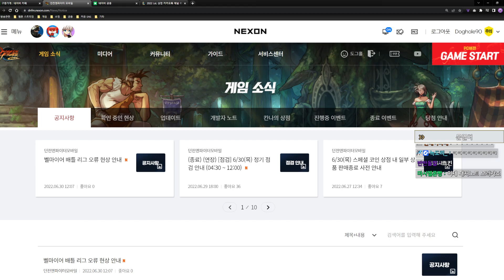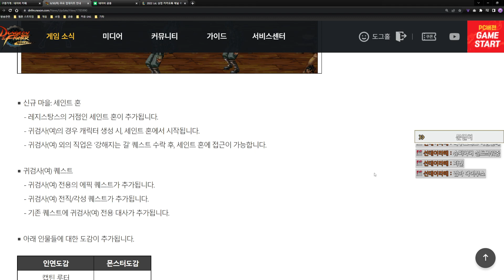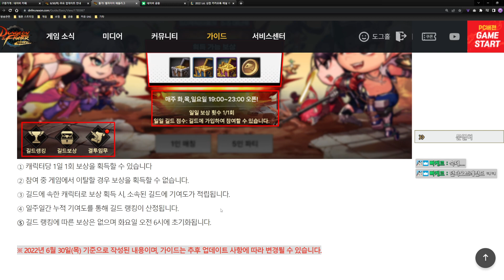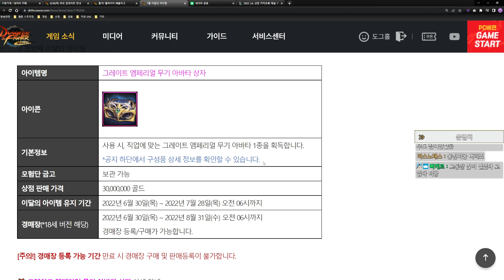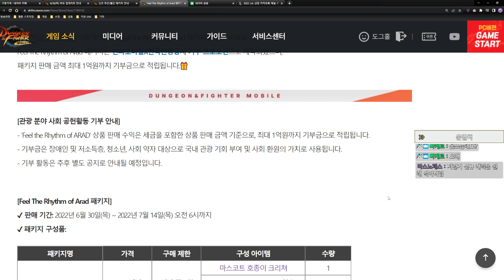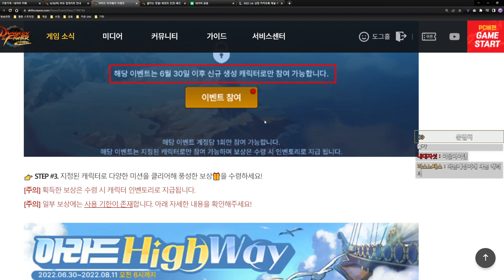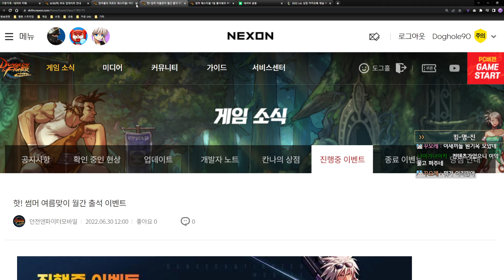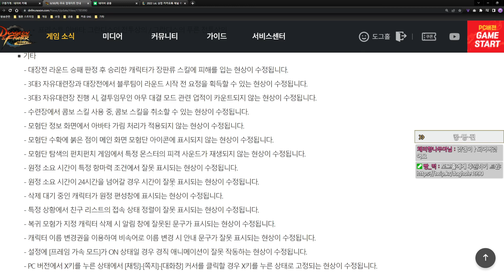6월 30일 업데이트 노트 (여귀검+편의성패치 등) +이벤트 풀로 살펴보기